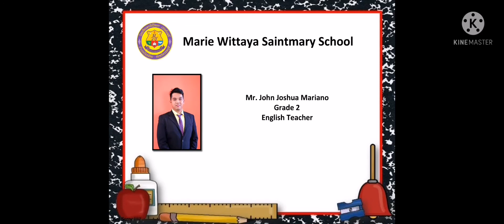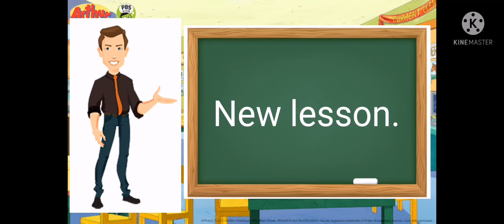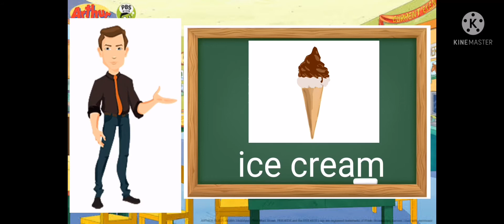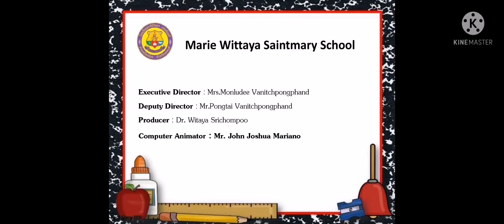MWS - English (Letter Ii and its sound, Clip1) Grade 2 Teacher Josh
W7-June 28-July 2,2021